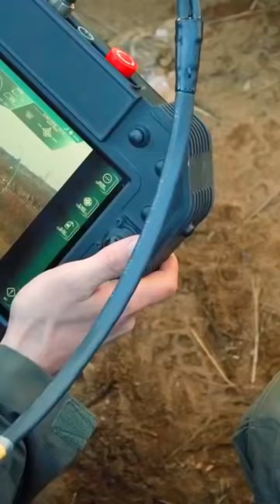Israel's RCWS Weapon The Father of Iron Dome 😮